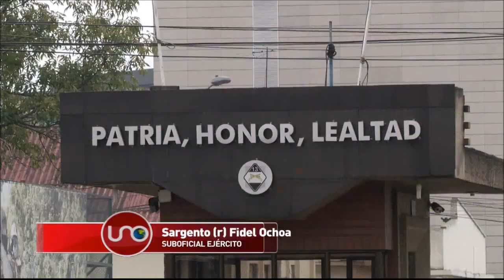Militares presos en Puente Aranda esperan las noticias de su libertad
Los militares presos en la cárcel de Puente Aranda están esperando que lleguen sus órdenes de libertad pues hacen parte de los primeros postulados por el Ministerio de Defensa.